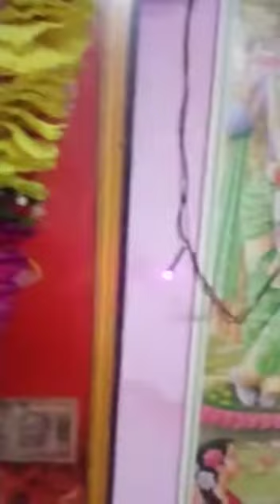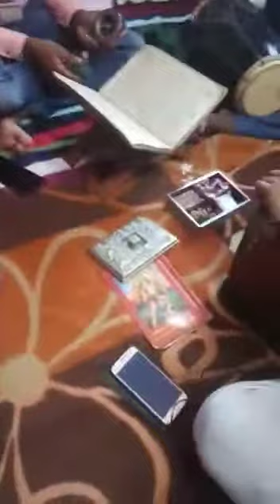man ki avaj like subscribe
Video from संतोष सेन